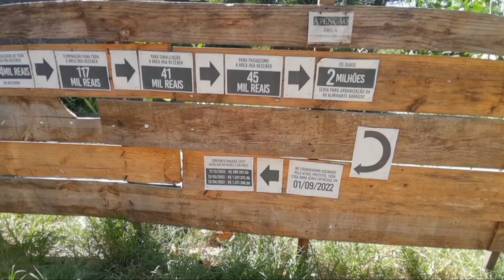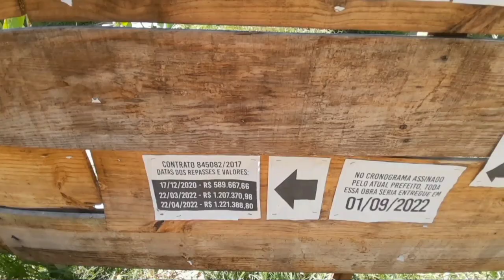youtube video #-6RWpT0sbOU